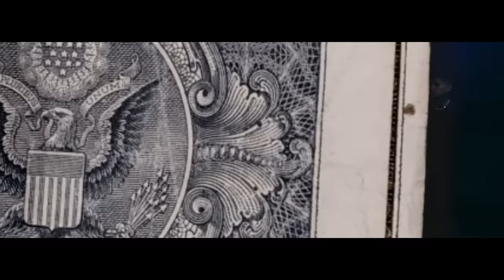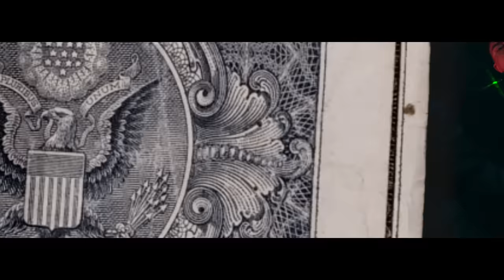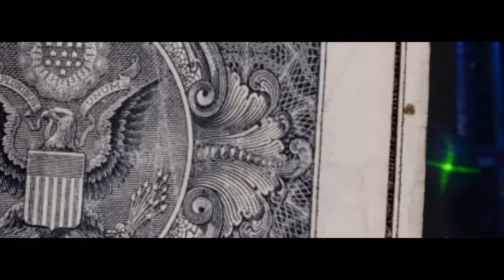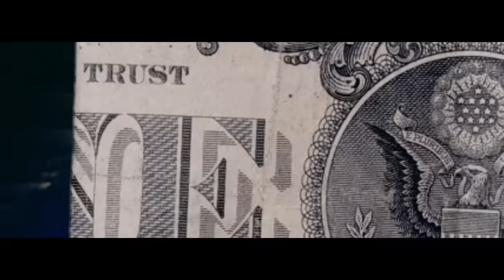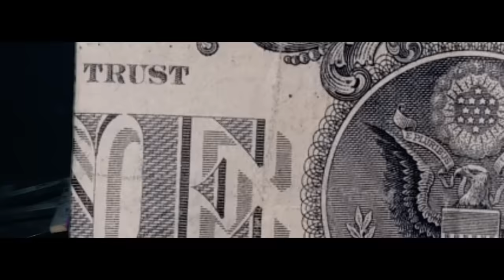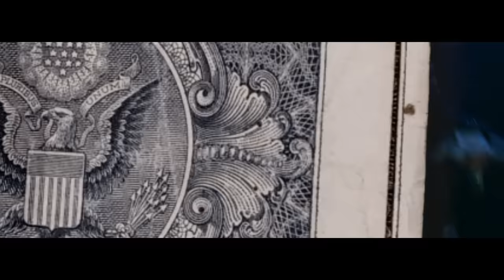Remik González - Rolando Hits (Video Oficial)